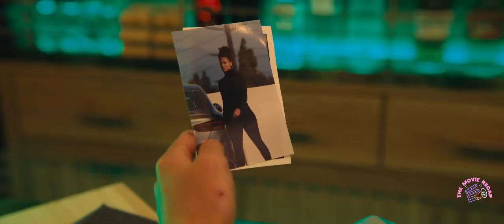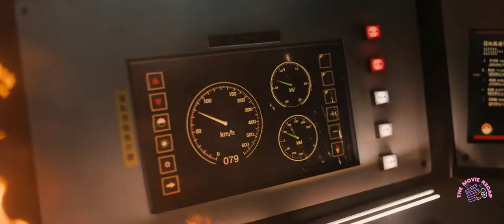Brad Pitt Kills Bad Bunny to Get The Secret Briefcase from a Gang, Bullet Train Movie Recap